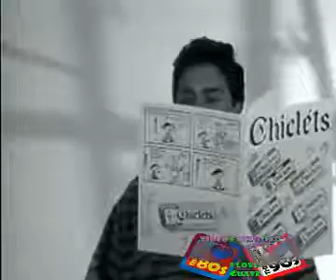Anuncio Chiclets Adams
Anuncio Chiclets Adams Es lo mio Y nuevos sabores